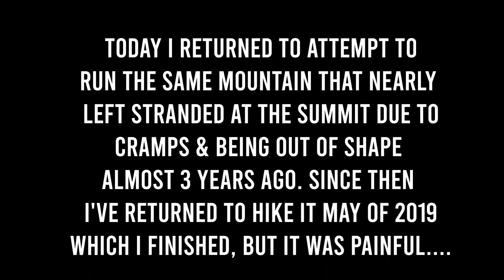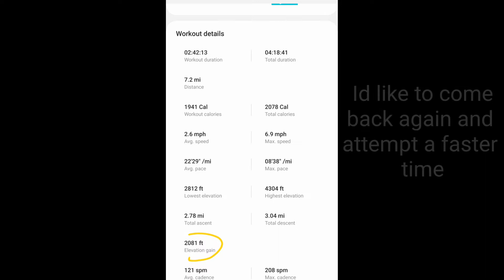Going back to Blood Mountain in North Ga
1st time I hiked this mountain I nearly got stranded at the top because of cramps

2nd time I trained I did better, but no record speeds

This is now the 3rd time I've been out here...